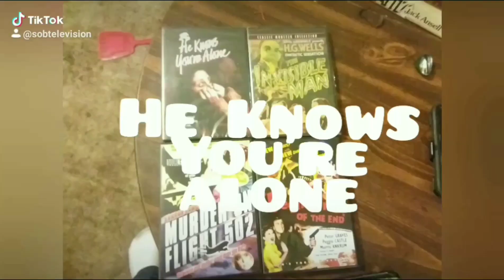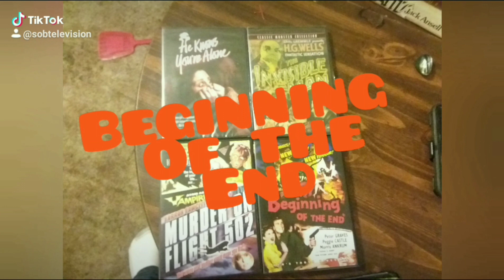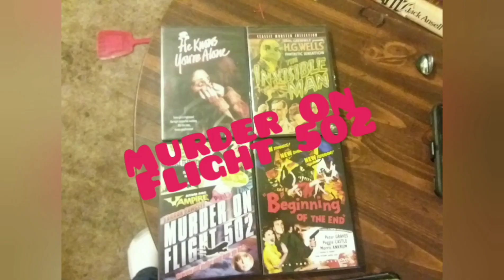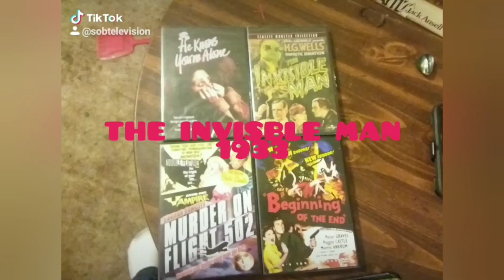Halloween Horror Movie Marathon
5 horror movies back to back.